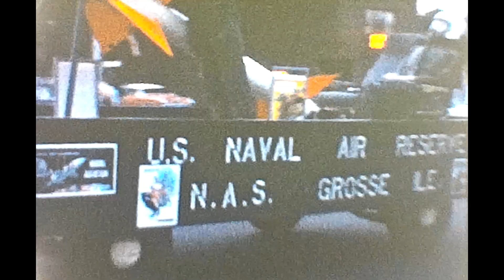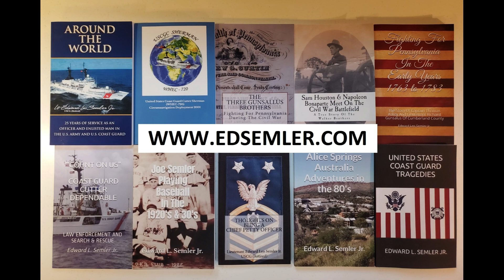Parade Labor Day River Rouge & Kensington Park Michigan 1960 - Drill Teams - High School Bands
This video was digitized from a reel of 8mm marked "Labor Day Parade Kensington Park" and had a film manufacture date of 1960. The mailing address was River Rouge, Michigan.